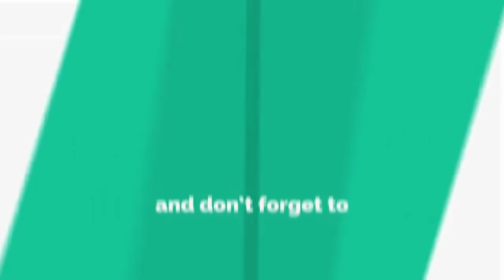Bengali Vlog # লক্ষ্মী এল আমার ঘরে | এই দেখো গুবলুর বোন ঐশী | My New Born Daughter Aishi